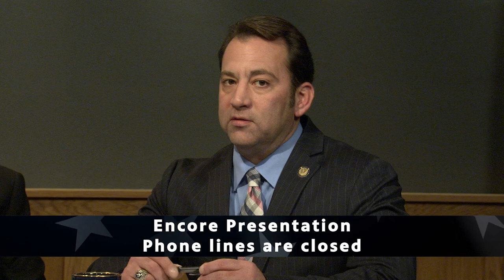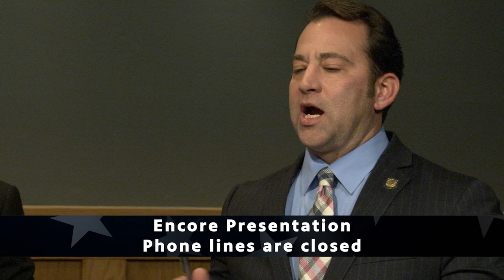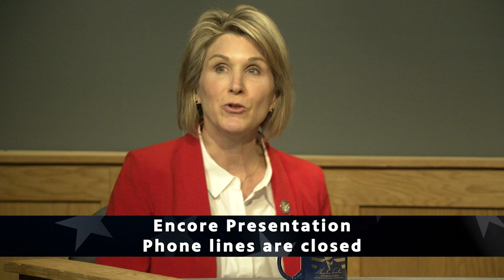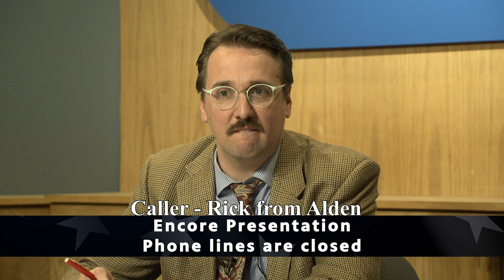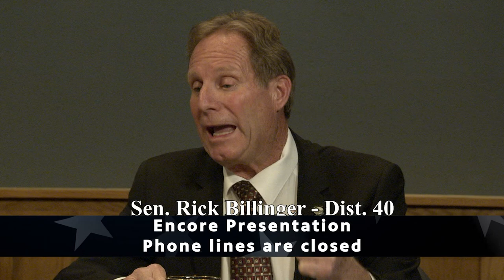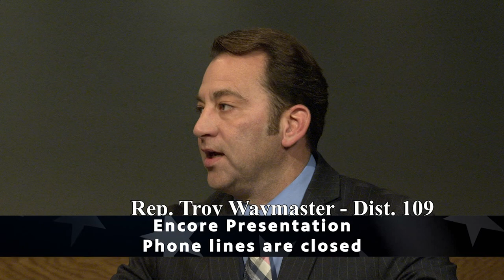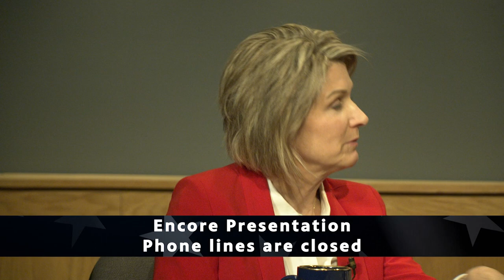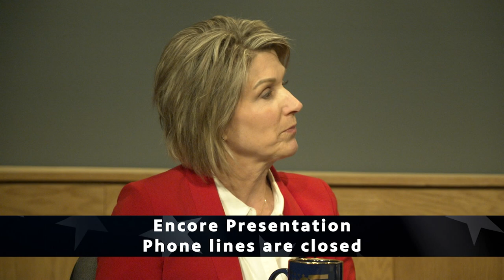Kansas Legislature (3701)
Join Representatives Troy Waymaster, Barb Wasinger, Adam Smith, and Senator Rick Billinger to discuss the latest legislative topics.